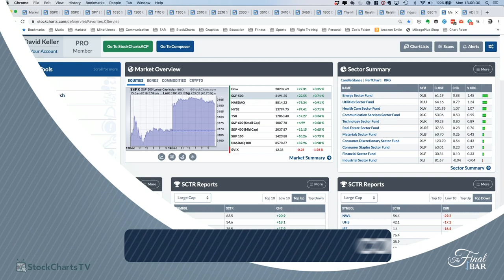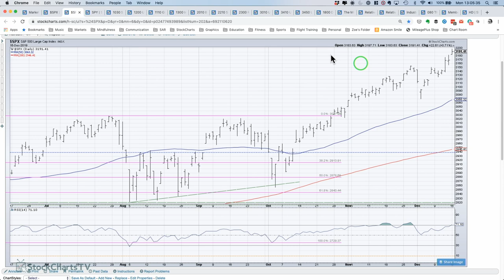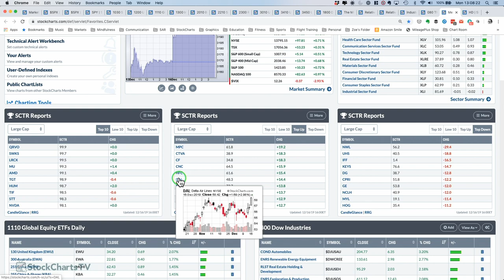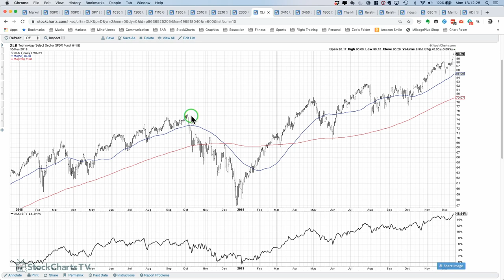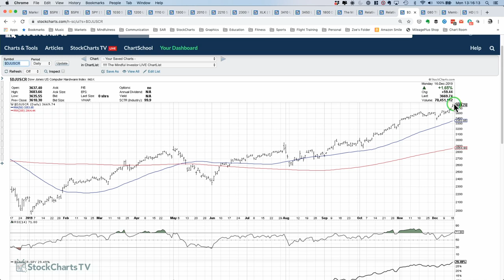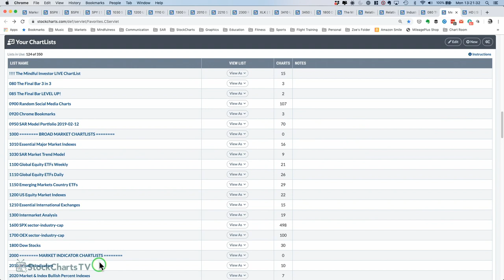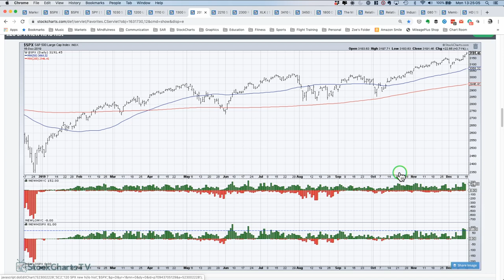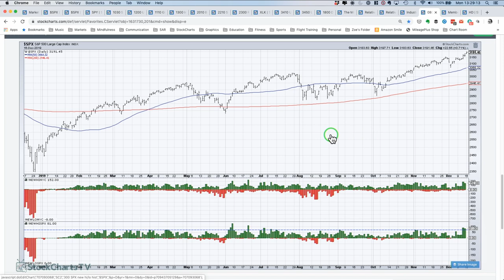Deep Dive in Technology and Managing Market Breadth (12.16) | David Keller, CMT | The Final Bar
Host Dave Keller conducts a deep dive into the Technology sector, breaking down industry and stock themes based on relative performance.  In "Today's Chartlist" he shares a systematic method of reviewing market breadth and illustrates how most breadth measures remain positive.